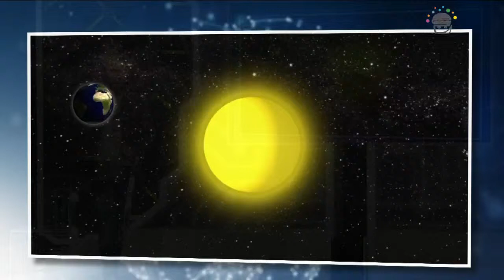Razmisli, oceni: svetlobno leto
V astronomiji razdalje merimo z enoto »svetlobno leto«. To je razdalja, ki jo svetloba prepotuje v enem letu. Nam najbližja zvezda (poleg Sonca) Alpha Centaura je oddaljena približno štiri svetlobna leta. Ocenite, koliko milijard kilometrov je to.